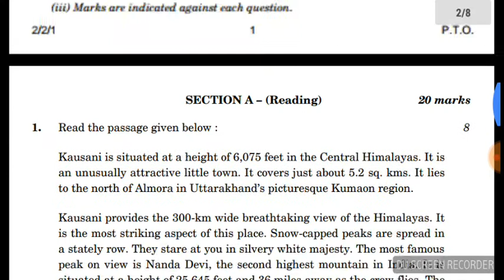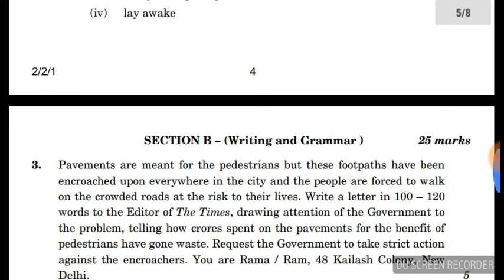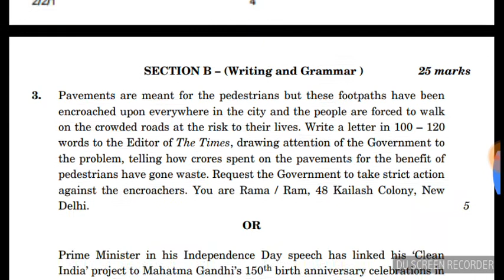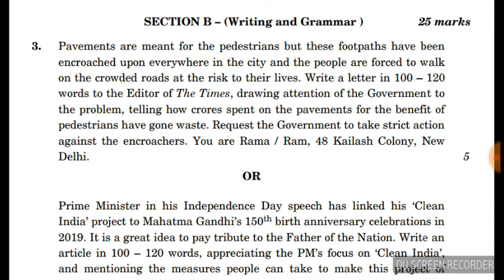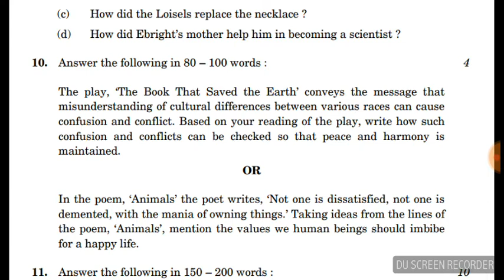CBSE BOARD CLASS 10 ENGLISH" PREVIOUS YEAR QUESTIONS PAPER 2015